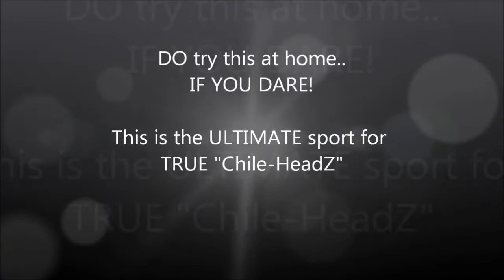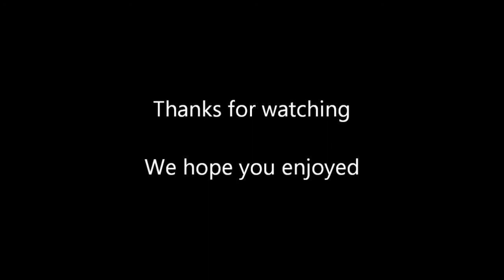Glutton 4 Punishment - Phil Sr finishes off El Yucateco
Phil Sr. finishes the bottle of El Yucateco XXXtraHot Habanero sauce he opened one week previously.